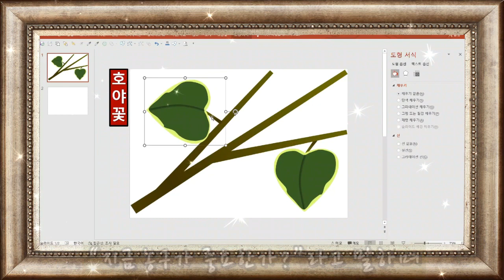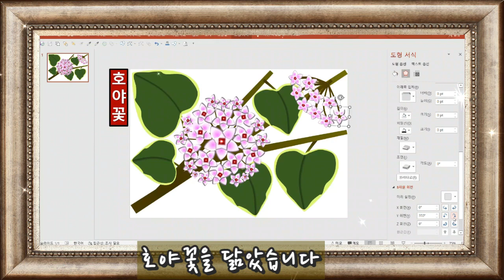호야꽃 [하루조각] 호야꽃 스티브 커 감독 그리운 사랑 고독한 사랑 아름다운 사랑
[호야꽃]

호야꽃을 닮은 사람을 소개합니다.